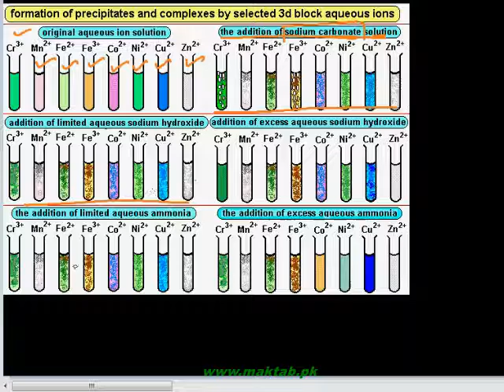FSc Chemistry Book2, CH 6, LEC 2: General Properties overview of Transition Elements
This video lecture from Transition Elements  (F.Sc. second year Chemistry) covers: Description of Metallic behaviour, Hardness, Melting & Boiling Points, Heat & Electricity Conductance, Alloy formation and variable oxidation states of d & f block elements. Find more e-learning material and educational video lectures in Urdu at maktab.pk. These videos are free to use for promotional and commercial purpose by keeping the credits to Maktab.